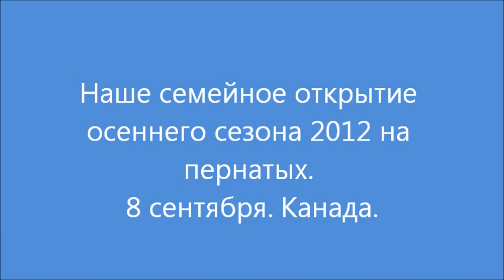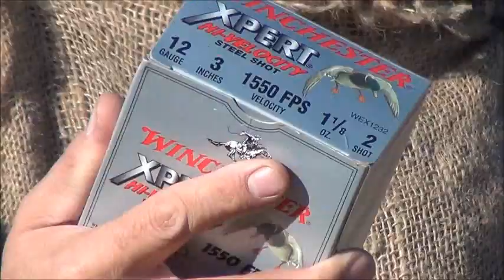Открытие охоты на гусей и уток. Hunting honkers in Saskatchewan.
В субботу восьмого сентября 2012 года мы с женой и собакой неплохо поохотились. Это видео - попытка заменить блог, который я многие годы вёл онлайн. Трепаться всё-таки легче, чем печатать :) Буду признателен за любой отзыв и пожелание...